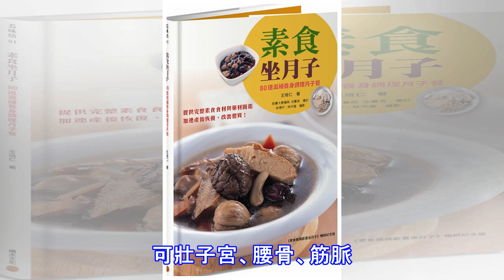素食媽媽月子菜｜十二個月營養菜譜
許多家庭很慈悲，懷孕後仍以慈悲之心不殺生，有的婦女產後坐月子，不知用什麼素食營養來補身體，體力不壯也難育出小棟樑。因此要發揮各種菜類、穀類、果類之營養價值，製造營養物品，澤惠社會。（註：豆雞即為素雞，可用豆腐乾替代，是濃縮的植物性完全蛋白質。四物湯：當歸（10克） 川芎（8克） 白芍（12克） 熟地（12克）作湯劑，水煎服。可一日服用三次.早、午、晚空腹時服。）※正月產婦菜單　　新春佳節過後之產婦，宜吃金針、香菇、紅蘿蔔、芥藍菜、菠菜、菜豆（又名黃帝豆）、碗豆、冬粉、鍋仔菜、結菜頭。　　禁吃之菜類、果類：梨子、柑、柳丁、木瓜、蕃茄、白菜、高麗菜、芹菜。遇此季節之產婦，三天後必進麻油，有補氣之功...